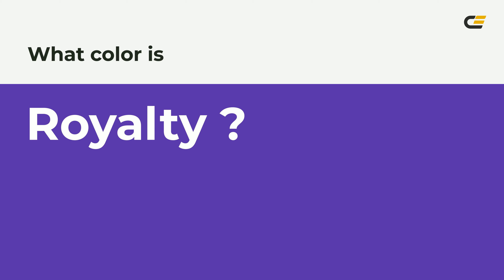Royalty color 5930a9 hex color - Violet color - Warm color 5930a9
What color is Royalty ? 5930a9 hex color - Violet color - Warm color 5930a9

Hex 5930a9 Color Code is also known as Royalty color.